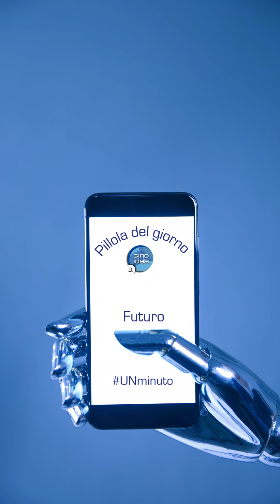💊 "Pillola del giorno" di Giroidea! - AGID Futuro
🇮🇹 Il Futuro in Italia: Scopri come l'Intelligenza Artificiale sta riscrivendo le regole!

- L'IA è una rivoluzione paragonabile al fuoco e alla ruota. In Italia, sta trasformando il nostro panorama industriale. ⚙️🔥

- Con la strategia IA 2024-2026, puntiamo a soluzioni uniche per il nostro mercato, preservando la nostra identità e creando nuove opportunità di crescita. 📈🌿

- Non solo tecnologia, ma un motore per lo sviluppo sociale e produttivo, con un approccio etico che mette le persone al centro. 👥❤️

Unisciti a noi in questo viaggio di innovazione e scopri come l'Italia è pronta a brillare nel panorama globale. 🌍

Contenuto auto prodotto con diritto di critica.